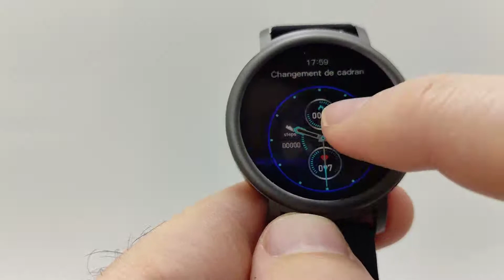Mibro Air watch test / avis / review: presentation